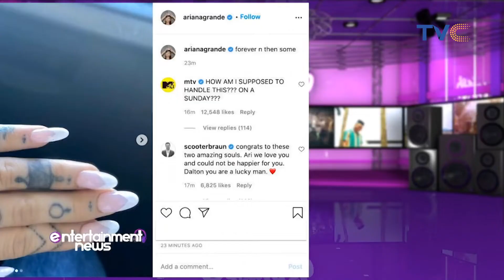Ariana Grande Gets Married With Boyfriend Dalton Gomez In An Intimate Wedding Ceremony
Entertainment Splash, May 18, 2021